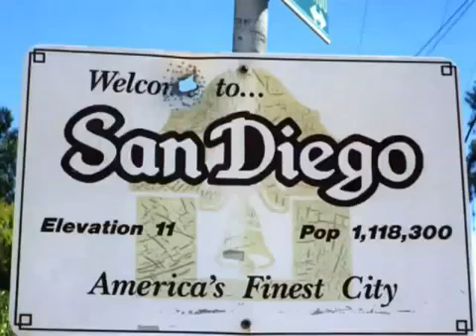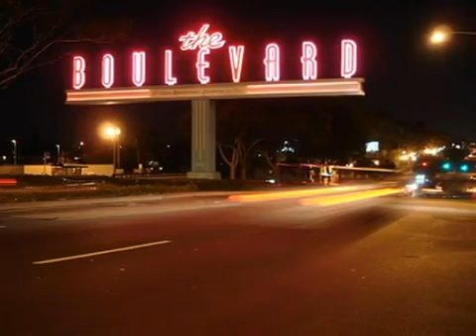Licwit Slap Sampler 3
SOME SLAPS RECENTLY BOUNCED, CIRCA 2011. HIT LICWIT UP FOR WHATEVER THA FUNK YOU NEED! THAT WEST COAST SAN DIEGO SIGNATURE SOUND.